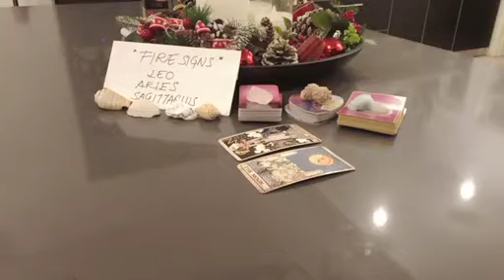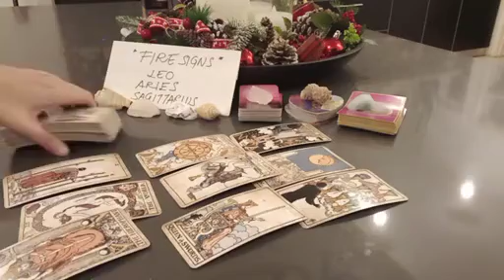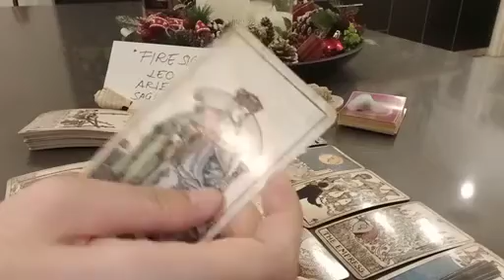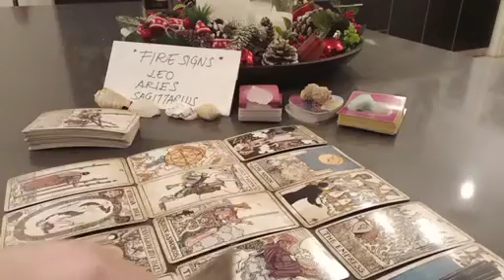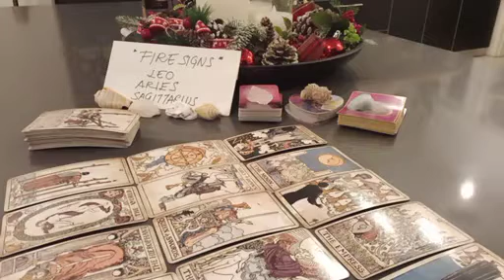SAGITTARIUS 😭 THEY'RE MISSING YOU LIKE CRAZY BECAUSE 😢 DECEMBER 2022 LOVE MONEY TAROT GUIDE